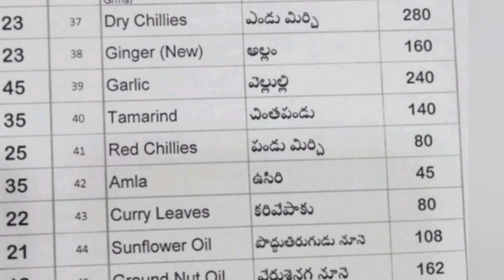Today 24-11-2023 Telangana Rythu bazar Vegetables & Prices Official#sanjusfoodandtravel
Today 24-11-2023 Telangana Rythu bazar Vegetables &    Prices

రైతు బజార్ నుంచి నేరుగా
ఈ రోజు 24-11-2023 తెలంగా రైతు బజార్ కూరగాయలు మరియు సరుకుల ధరలు.

 Official#sanjusfoodandtravel